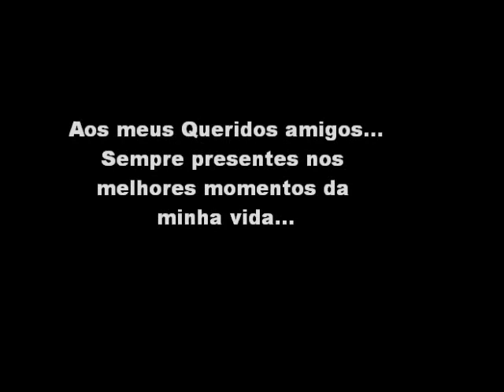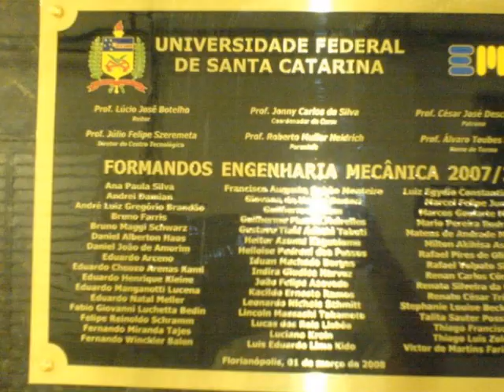Amigos São Para Sempre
É nós!!!